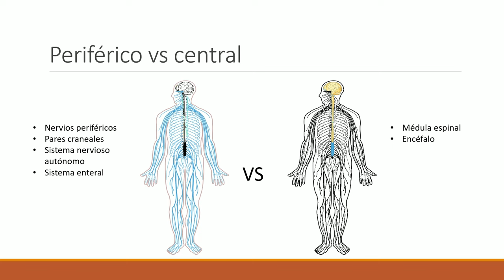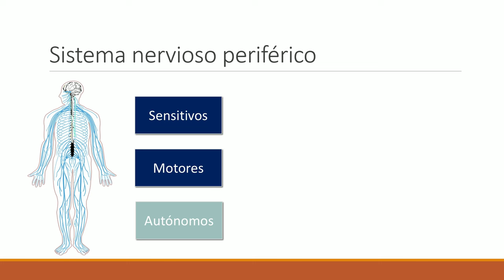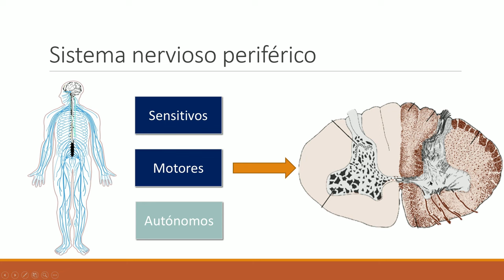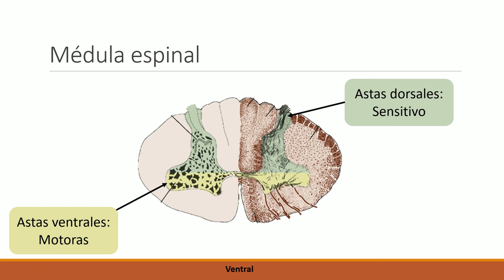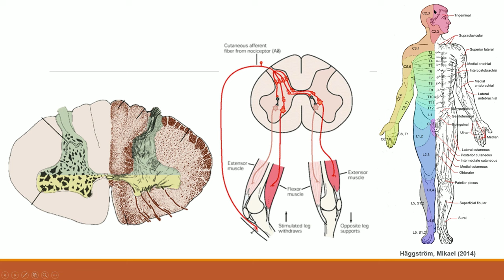Introducción a neuroanatomía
En este video vemos los principales componenetes del sistema nervioso periférico y central, las principales regiones de la médula espinal tanto sustancia gris como sustancia blanca, y componentes del encéfalo como cerebelo, hipotálamo, tálamo y corteza cerebral.

00:00 INTRODUCCIÓN
00:28 DIVISIÓN DEL SISTEMA NERVIOSO
02:07 SISTEMA NERVIOSO PERIFÉRICO
04:40 MÉDULA ESPINAL
05:02 REFLEJOS
10:20 VÍAS
11:35 ENCÉFALO
15:17 ESTRUCTURAS CEREBRALES
16:30 CORTEZA CEREBRAL